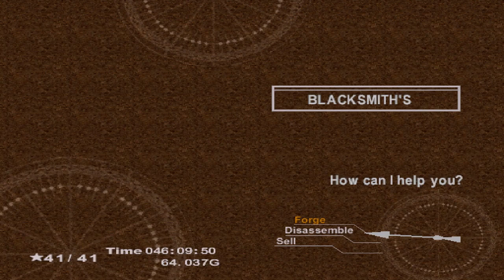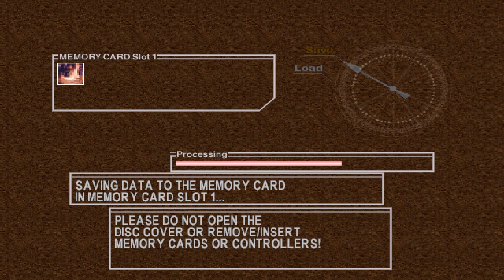LP Chrono Cross 63 The Chrono Cross